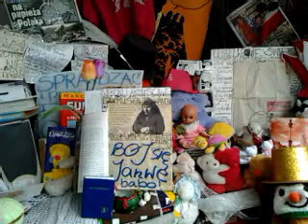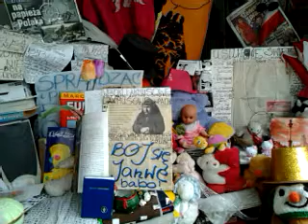video 2017 01 05 04 43 49